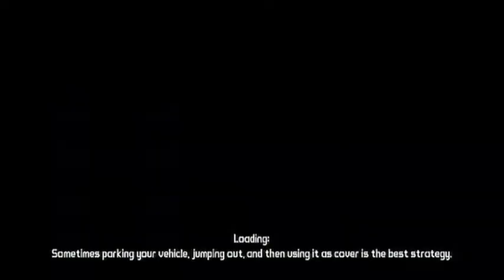Borderlands Doing Random Quests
Quests